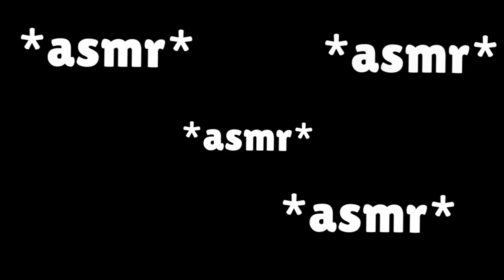El Primo is Cancelled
El Primo is Cancelled...just your friendly neighbourhood Primo in some premium Brawl Stars funny moments action! enjoy some insane funnies and a boat load of KLASH edits! I genuinely hope you guys enjoy and stick with me on this crazy grind! luv ya. (or do i?) el primo.exe was what i was trying to avoid titling this, as all brawl stars memes vids contain it!!!
se rir perde brawl stars